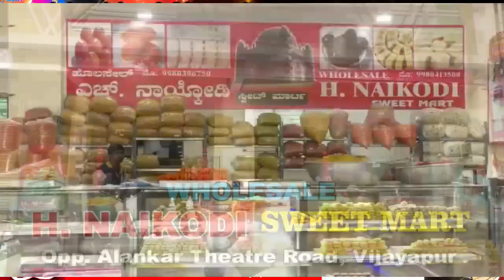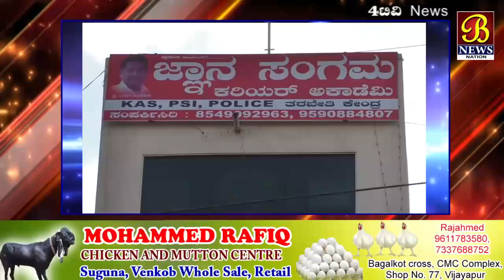Guru Ke Khilaf Chatro Ka Aakrosh...!Bijapur News 22-08-2019